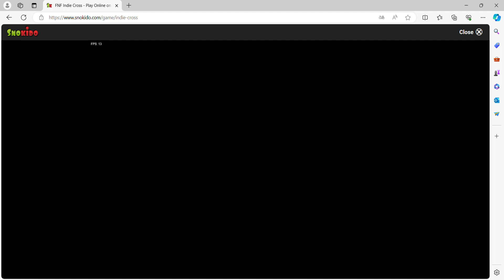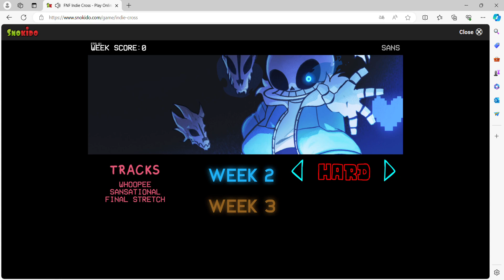CUPHEAD CHCE MNIE DOJECHAĆ Fnf Indie Cross week 1 [hard]